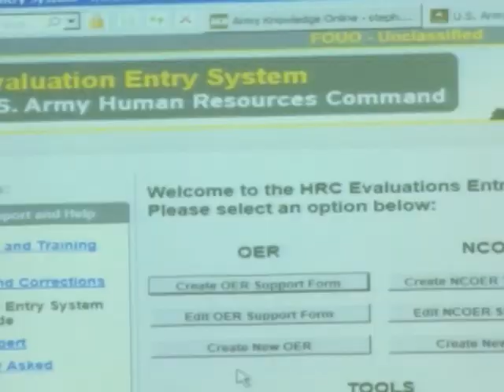AFN Pacific - Around The Peninsula: Feb 20, 2014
This week we take look at a Military Working Dog Handler on Camp Walker, Korea and more